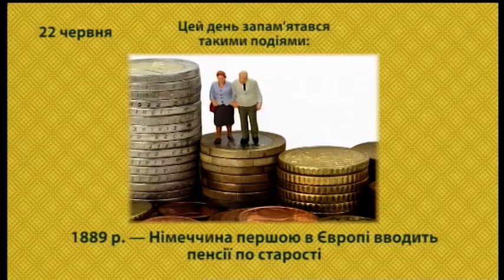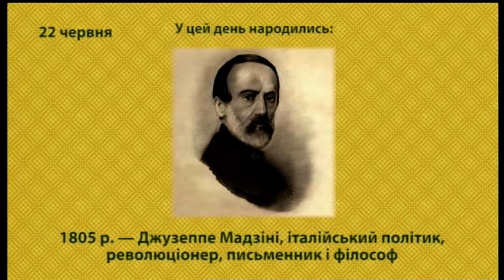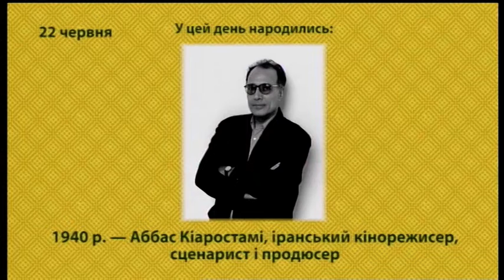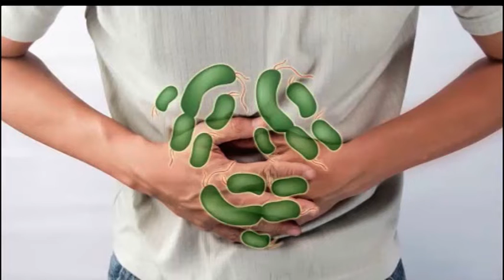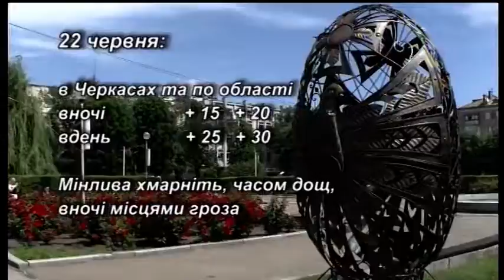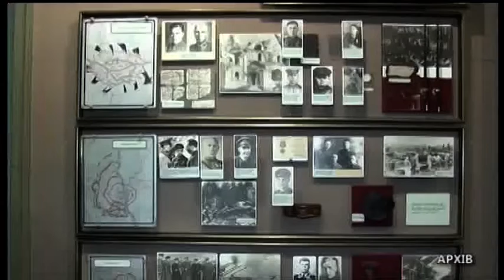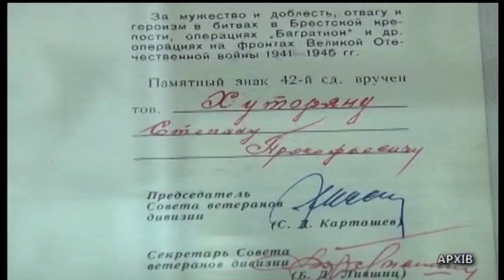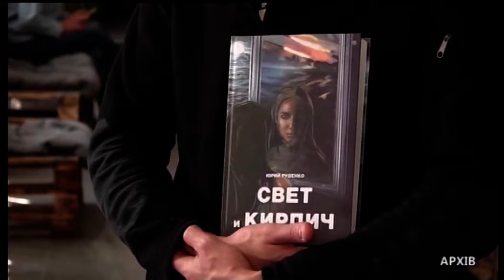Ранок на UA: Черкаси 22 06 2020